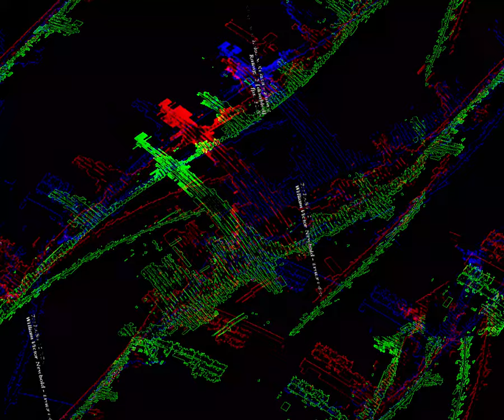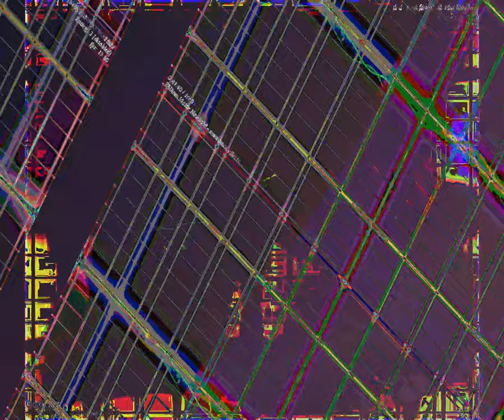[EPILEPSY WARNING] Movie 23 08 28 01h57m51s